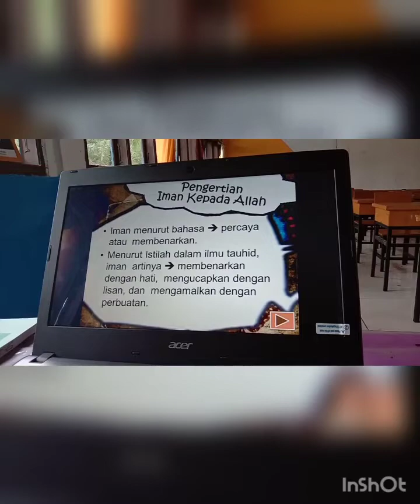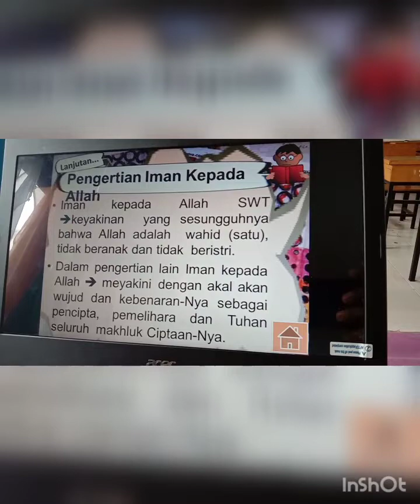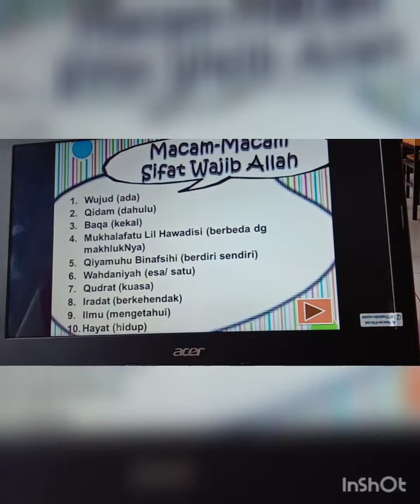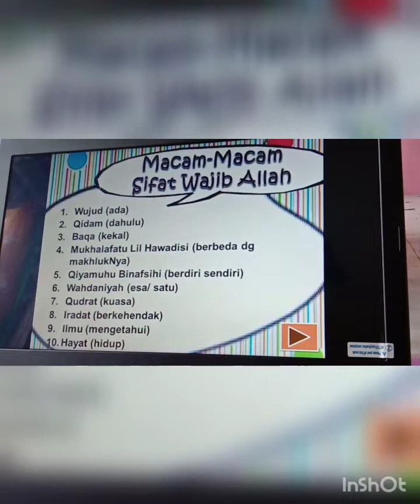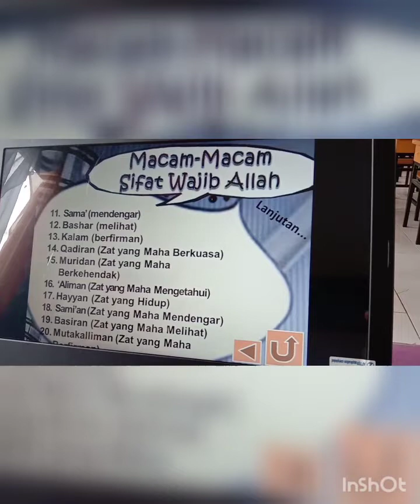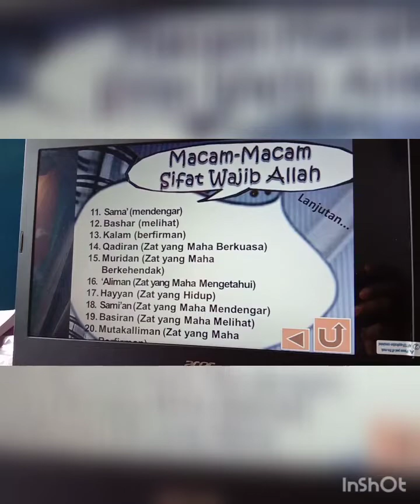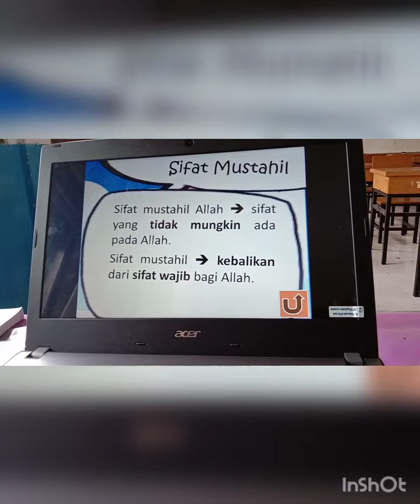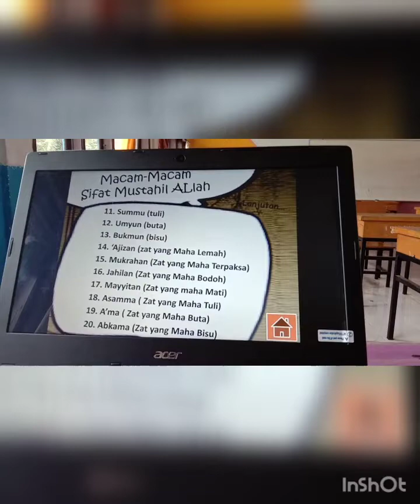Pembelajaran Jarak Jauh Mapel Pendidikan Agama Islam kelas 7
kita belajar PAI dg pak Tabrani U., S.Pd.I